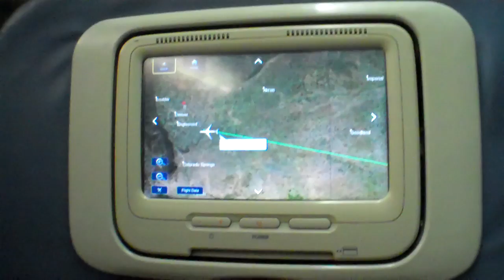Delta 757-200 [N649DL] landing and taxi to the gate in Denver (Seat 21F)